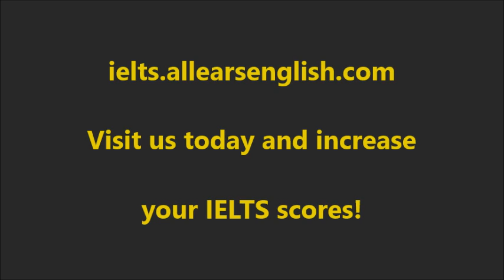Appropriate Fake Support for IELTS Writing Task 2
Today you’ll learn how and when to include appropriate fake support for IELTS Writing Task 2 essays.

First of all, let’s establish that, when possible, using real ideas for examples and details is always preferred.

This is to ensure the ideas are believable, and you can provide specific and logical details.

When searching for appropriate and specific support, think about ideas from podcasts, newspapers, TV/radio news, and your own culture/country/city.

Having said that, what if you can’t think of a formal and appropriate example that is real?

Make it up! You have to get creative. Some students have expressed disbelief at this idea, worrying that it will decrease their score.

The fact is, there is nothing in the scoring system that punishes you score-wise for providing fake research. As long as the ideas are logical and possible, you are actually increasing your score.

The Task Response score in Writing Task 2 demands that you provide specific, clear, strong support- not that it be true.

However, using fake research from universities like Harvard and Stanford is not always appropriate for the topic. So, here are some ideas for organizations that you can draw from instead.

Topic: obesity, fast food, health

WHO, U.S. Department of Health

Topic: athletics, training, competitions

Olympic committee, FIFA

Topic: economy, business, budgets

New York Times survey of 3,000 households

Write down all the possibilities for real and fake support, and practice utilizing a variety of these in your Task 2 essays.